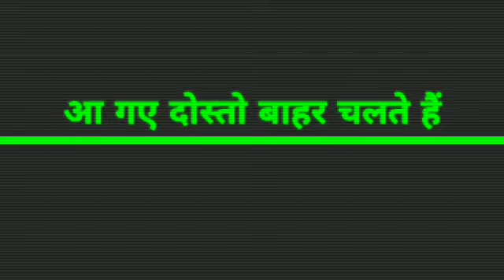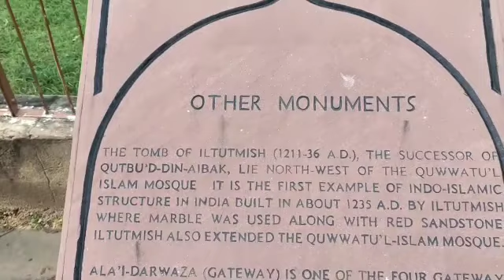QUTUB MINAR OF NEW DELHI ON II 04 / 01 /2022 II ULTRA HD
QUTUB MINAR OF NEW DELHI ON II 04 / 01 /2022 II ULTRA HD vlog gstargorakhpur qutubminar I hope you enjoyed this video

hit likes.

lots of